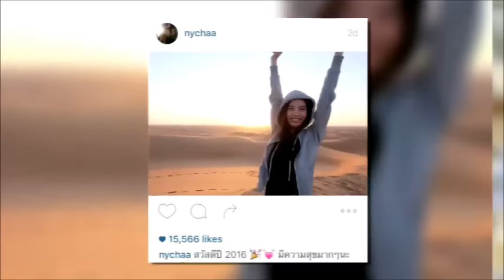“ณิชา” ขยับสถานะ เรียก “ไอติม” แฟน